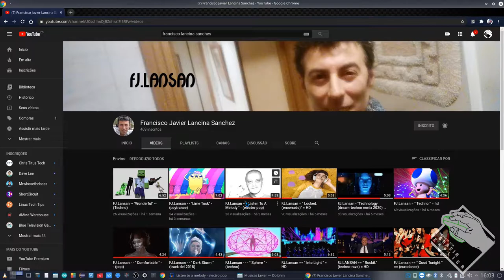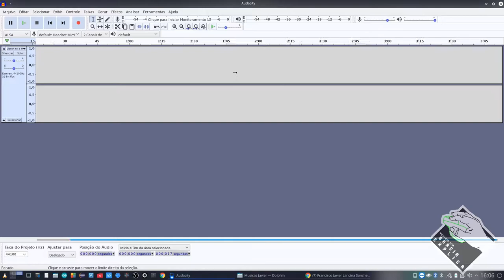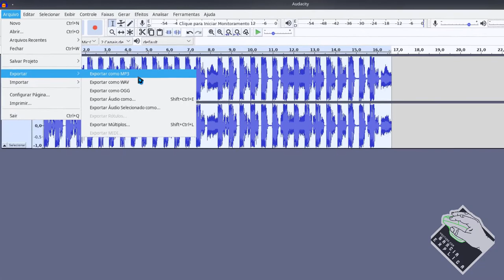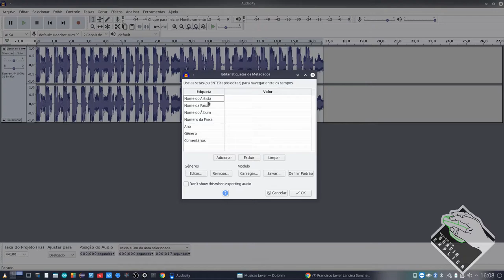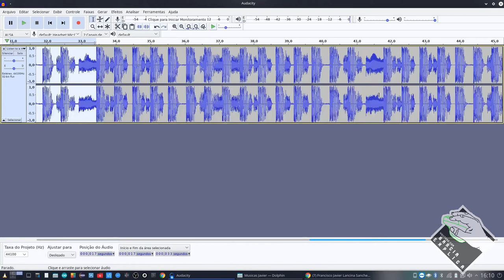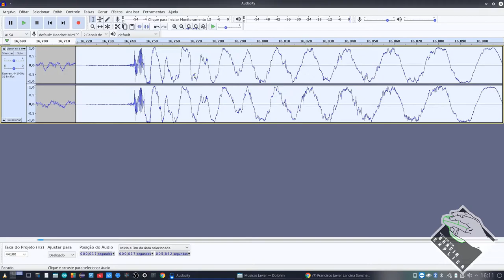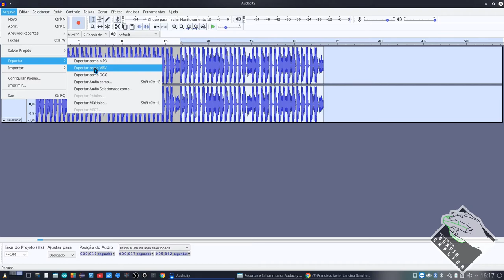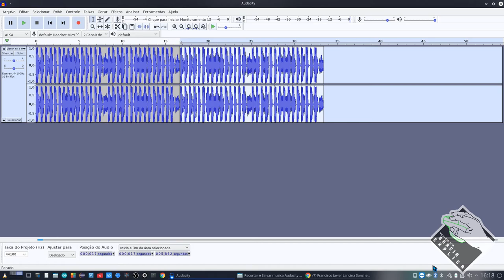Recorte sua musica favorita e salve em MP3!!! (com AUDACITY)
Neste vídeo demonstro como recortar um trecho de uma música e como salva-lo em MP3 (ou WAV) para escuta-lo em quase qualquer reprodutor de música...

Segue Link's

CREDITOS:
Para mais info sobre créditos as músicas: